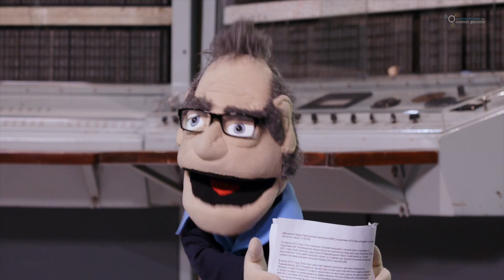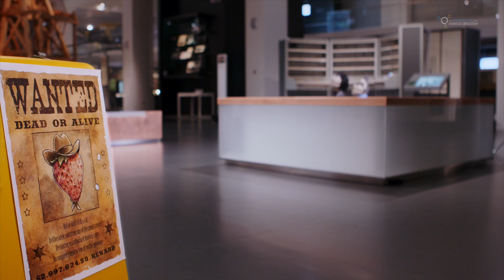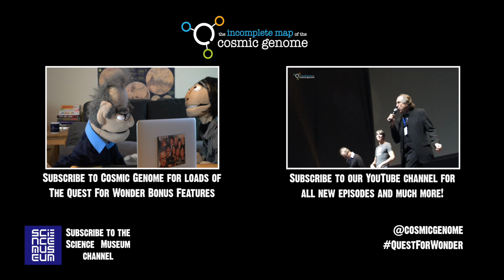The Quest For Wonder - Episode 4 - Typical Leo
Does the faster computer in Europe have any answers about Wonder's whereabouts?  Is it possible the answer lies in a bunch of invisible radio waves?

The Quest for Wonder is an original web series from Trunkman Productions and The Incomplete Map of the Cosmic Genome starring Robin Ince and Professor Brian Cox.

Subscribers to Cosmic Genome have access to exclusive Quest For Wonder bonus features each episode featuring special guests.  This episode the puppets are joined by Matt Parker, stand up mathematician.